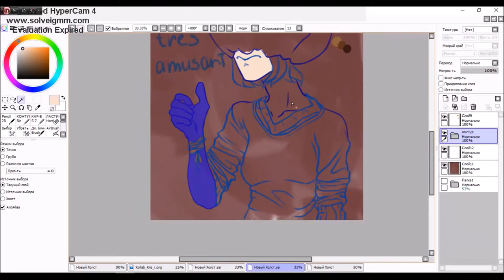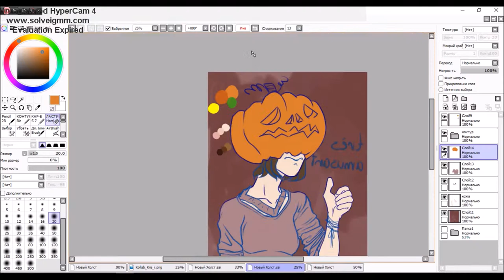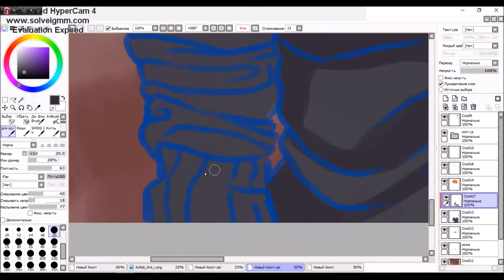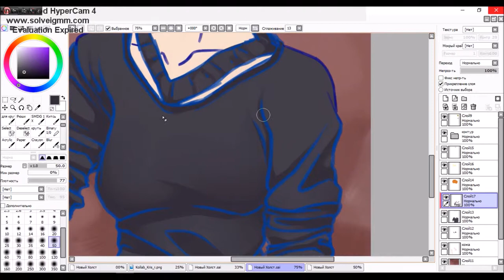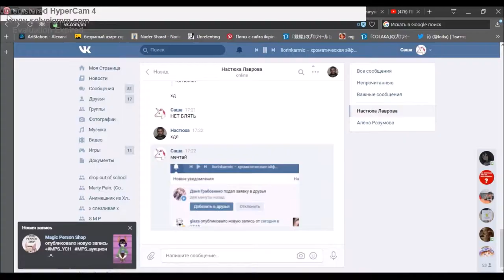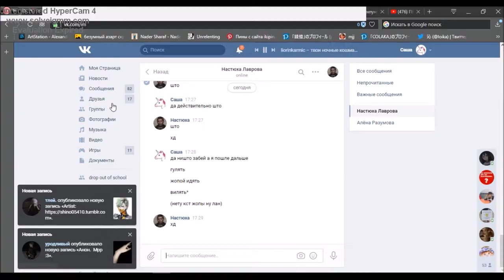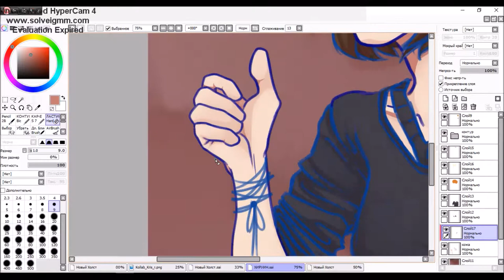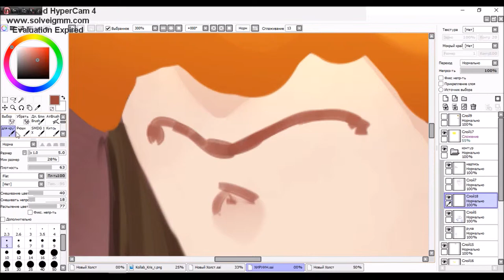【SpeedPaint】OC. || Jacqueline Julien.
Nice view~
► Song:
► Caravan Palace – Wonderland
► Caravan Palace – Jolie Coquine
►Gao – Umitagari